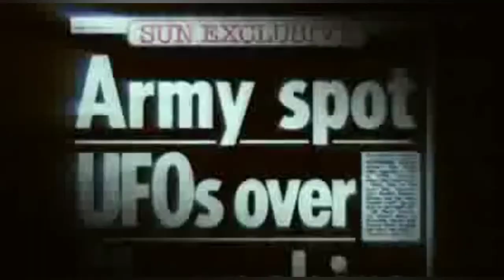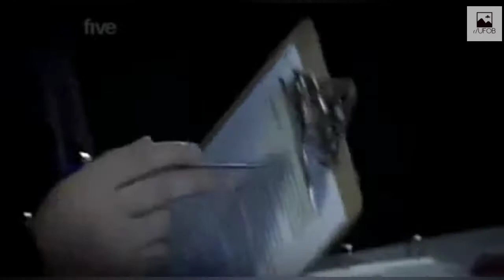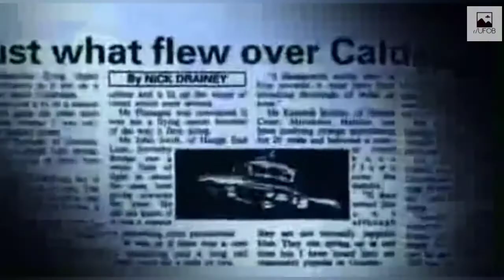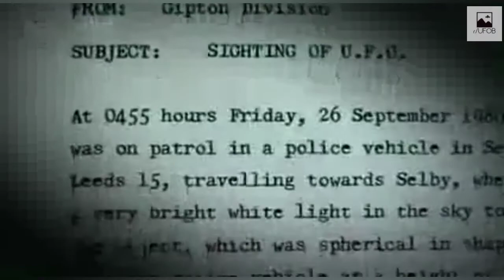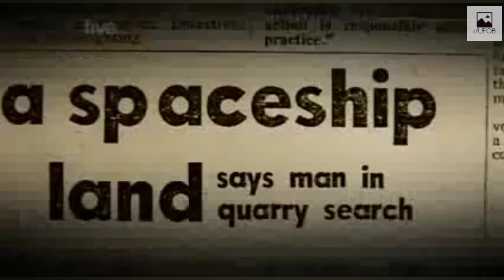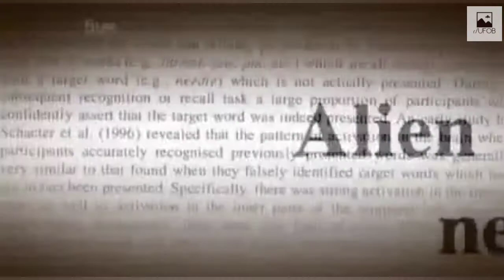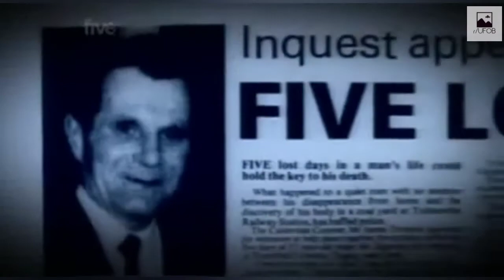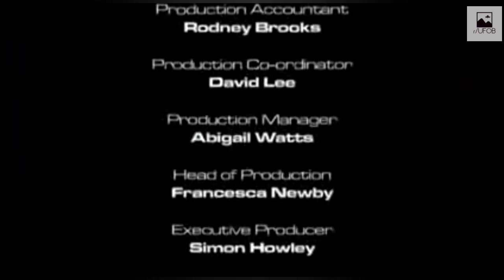2008 🇬🇧 UFOB [SERIES] E3 Britain's Closest Encounters - 'UFO Alley'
UK police officers tell their stories here, notably Todmorden PC Alan Godfrey, who sensationally claims to have been abducted by a landed UFO. Hypnotic regression was used to obtain full details, and no explanation has ever been found.